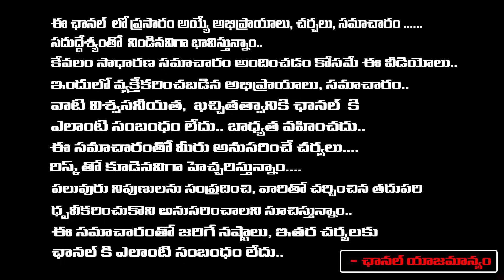చంద్రబాబు కేసులో స్కిల్ స్కామ్ ఎలా జరిగింది.! | Chandrababu Naidu arrested on skill development case